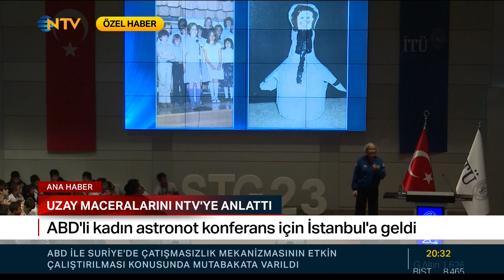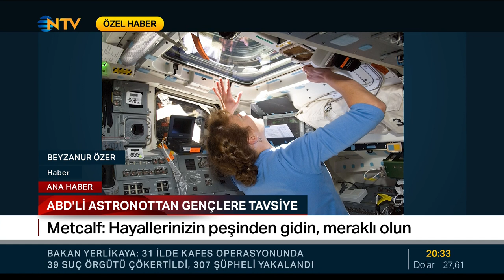KADIN ASTRONOT DOROTHY METCALF İSTANBUL'DA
NASA'nın eski astronotu Dorothy Metcalf  İstanbul'a geldi.. Üniversite öğrencileriyle bir araya gelen Amerikalı astronot,, uzay maceralarını NTV'ye anlattı.
Uzayın derinliklerini keşfetmek onun çocukluk hayaliydi...
Hedefine ulaştı, yıldızlara yolculukta 15 günden fazla uzayda kaldı.
2010 yılında uzaya çıkan astronot Dorothy Metcalf, İstanbul Teknik Üniversitesi'nde deneyimlerini anlattı...